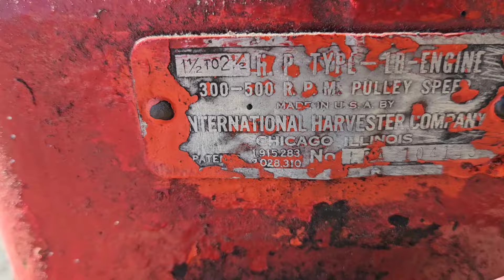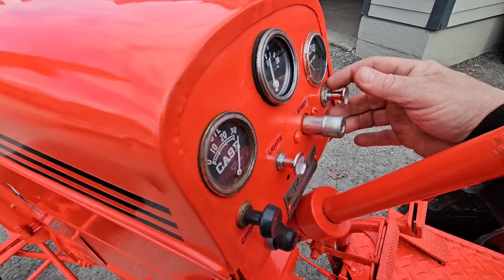1946 International harvester Engine Type LB 1 1/2 hp